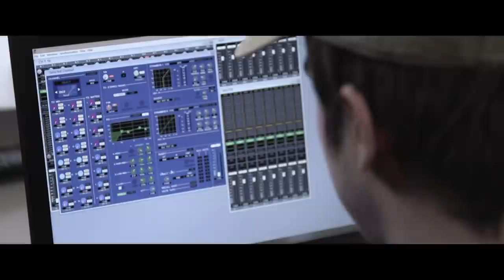Dock 83 - Face Your Demons (Official Music Video)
Dock 83 is a Hardcore/Metalcore band from Utrecht, The Netherlands established in 2013.

Full length 'CEYLON' out April 20, 2017

Mixed / Mastered by Daan Nieboer at Cornerstone Audio

Camera & Editing by Bart Sperling at Eyemagination Productions
Camera Assistance by Miguel Soto, Remon Smits, Robin Hofstra, Mike Foppen & Pim Roggeband

Special thanks to Nobleo Technology

Lyrics:

Don’t follow your demons
Bind them to this anchor let them drown
Swim far away from red
Until you find the nearest shore

I know you feel cold, I know you feel so alone
Let me get you somewhere warm
I’ll be there to dry your tears

I know It’s hard to accept your failures
I know you want to run away
But your fears will come back to haunt you

They’ll find where you stay
So you’ll have to be prepared
To confront your worst enemy
Stare into the mirror and see

Face your demons
Don’t give them a chance to speak
Face your demons
Rebuild your strength to fight through this hell

It’s so sad to see you had go through so much pain

But sometimes you got to learn the hard way
You have to makes choices that take some sweat and tears to reach the end
Love’s waiting for you at the very fucking end

But I know you’ll be prepared

This is where you have to give it all
Overcome what made you fall